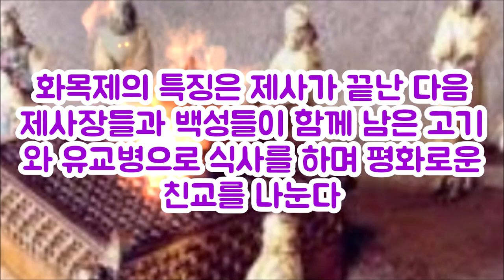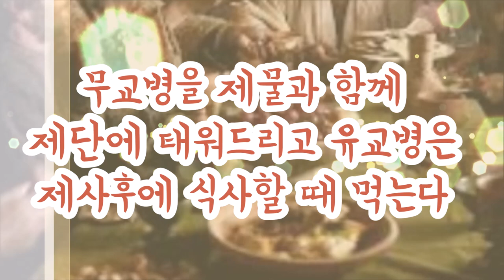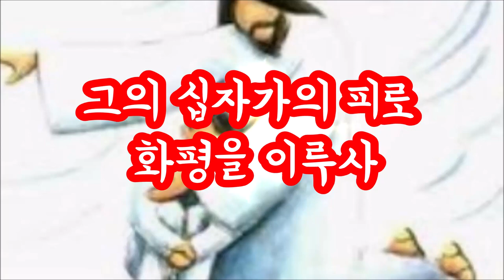구약의 5대 제사(화목제 예수 그리스도) The Five Sacrifices of the Old Testament (Peace-Offering, Jesus Christ)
화목제는 이스라엘백성들이 번제를 기초로 하여 감사와 서원 자원제의 희생을 드리는 제사이다.
화목제는 번제로 죄씻음 받은 성도들이 하나님과 화목하고 이웃과 화목하는 은혜와 기쁨을 누리는 것으로 예수그리스도 피로 하나님과 이웃들과 함께 화목과 평안을 누리는 성도의 기쁨이기도 하다
The peace offering is a sacrifice in which the people of Israel offered thanksgiving and vow voluntary sacrifices based on the burnt offering.
The reconciliation offering is the  joy of believers who enjoy reconciliation and peace with God and their neighbors through the blood of Jesus Christ.